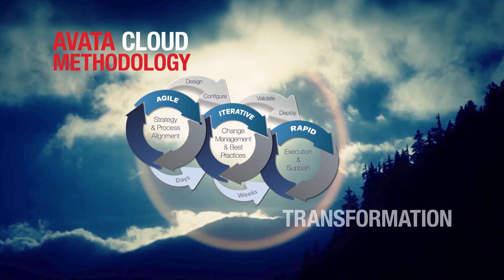AVATA AreYouReady 2020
Oracle and AVATA, your partners for complete Cloud transformation.